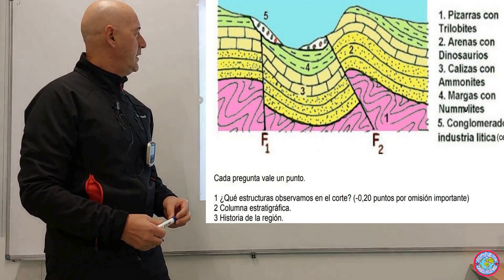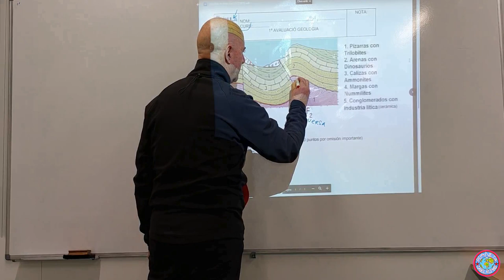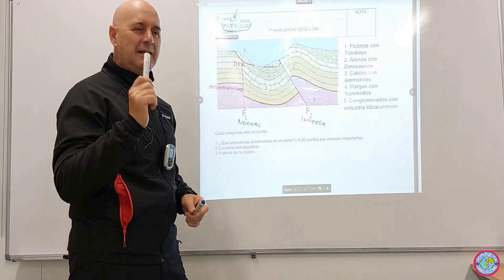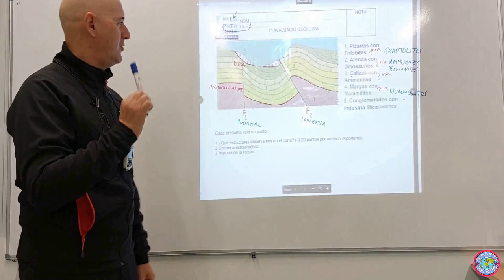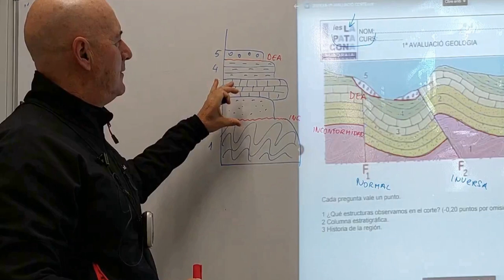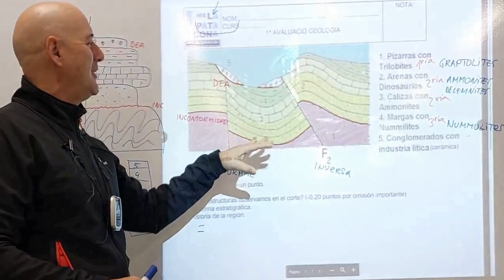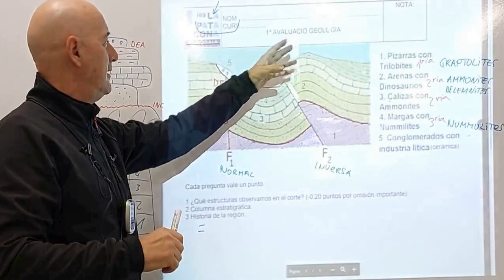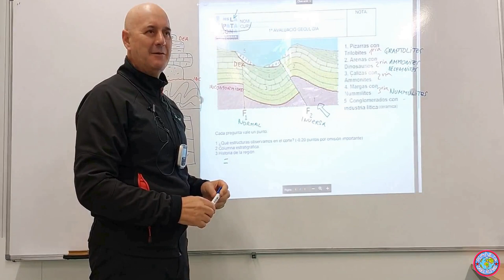CORTE GEOLOGICO FACIL ESO BACHILLERATO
Columna, fallas, pliegues, discontinuidades, historia de la región. Corte facilito.